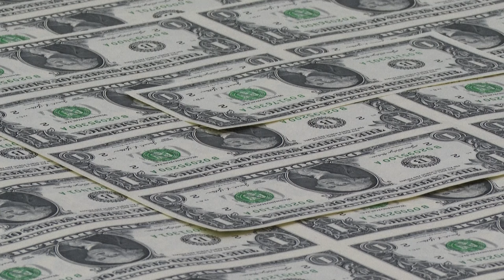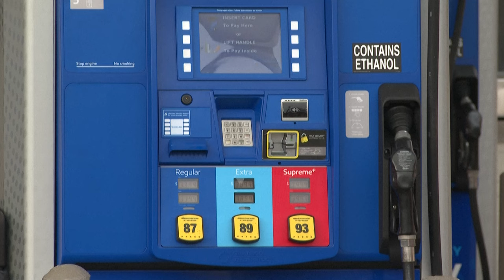Inflación mayor a la esperada en marzo en EEUU aleja perspectiva de recorte de tasas | AFP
Un nuevo repunte de la inflación en marzo en Estados Unidos podría alejar definitivamente la perspectiva de un recorte de tasas de interés por parte de la Reserva Federal, el banco central estadounidense, en su reunión de junio.